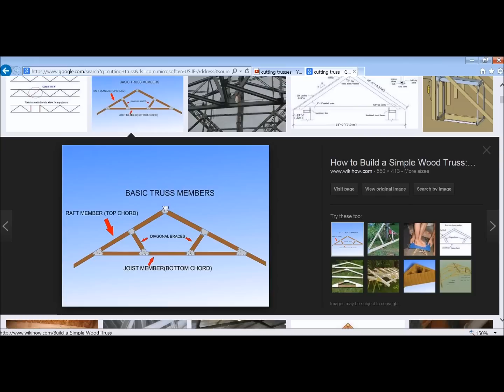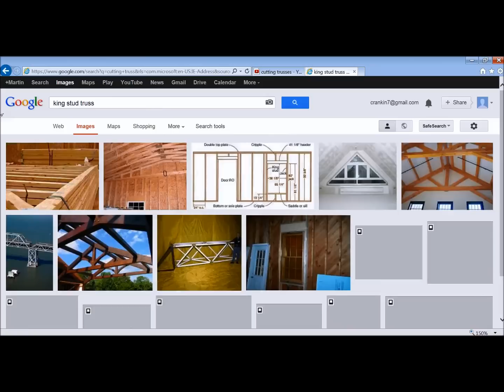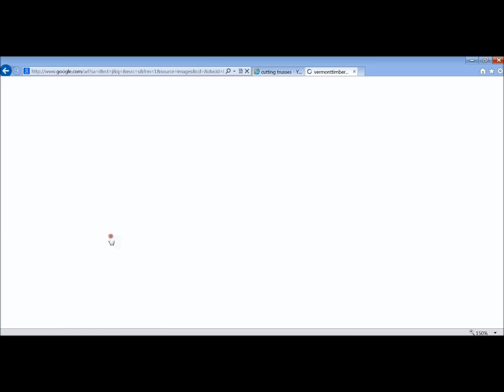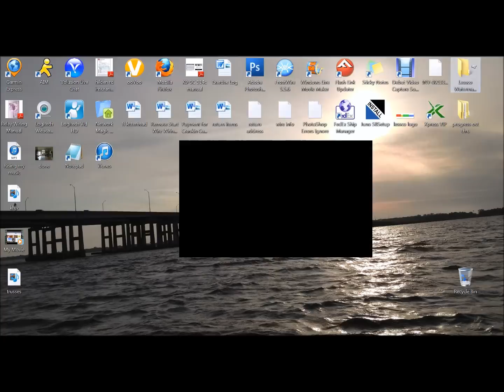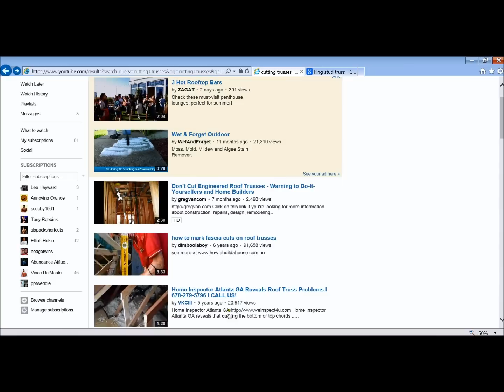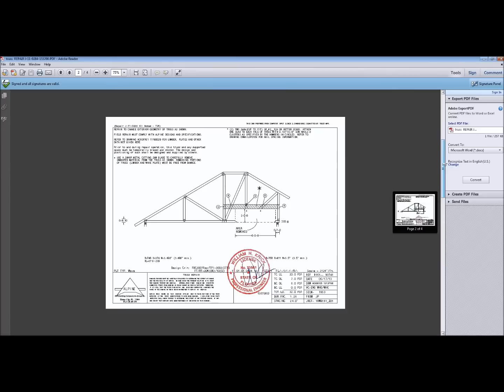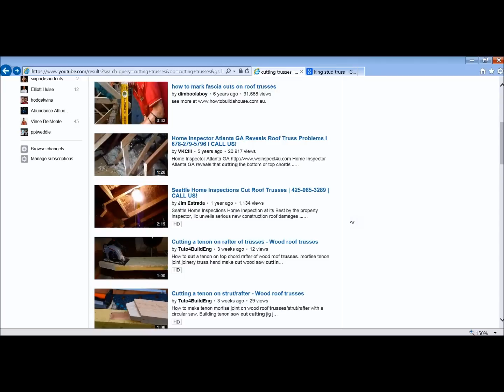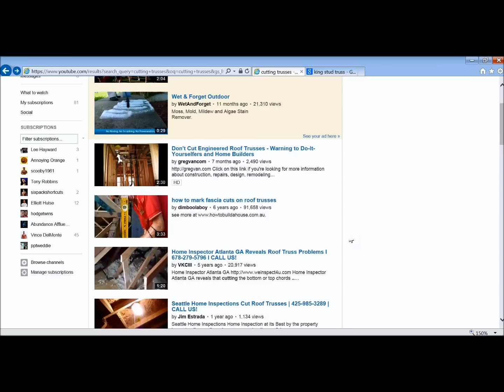Cutting Trusses and doing a tray ceiling roof truss modification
You can do it and do it right, Here is some helpful info for any DIYer tackling a truss modification job.

This can help anyone trying to add a higher ceiling, a vaulted ceiling or add attic space when structural engineered trusses are involved.